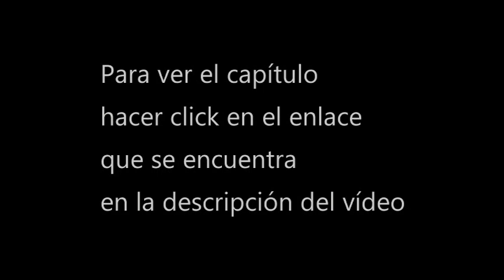[Ver] Guardianes contra el cielo cap 42 donghua sub espa 1080p